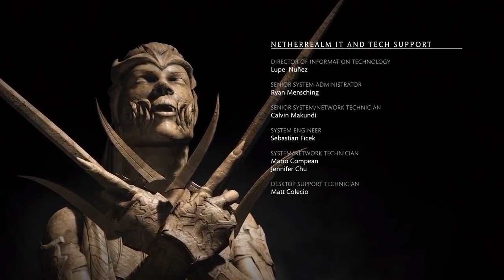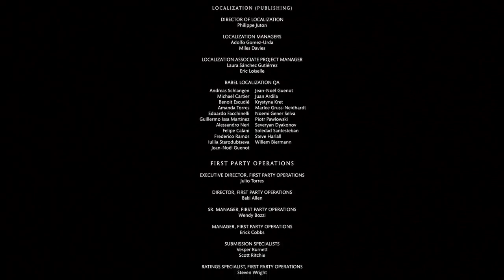SBFP MKX - The Definitive Compilation